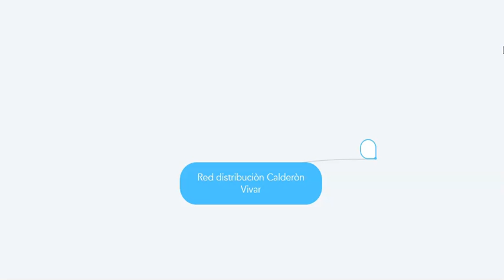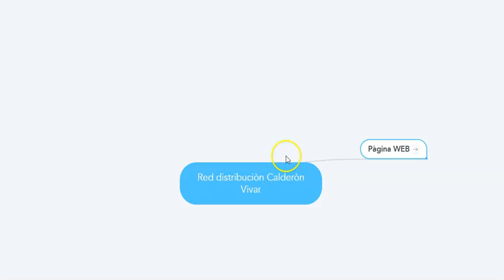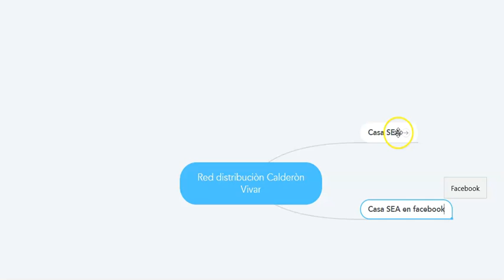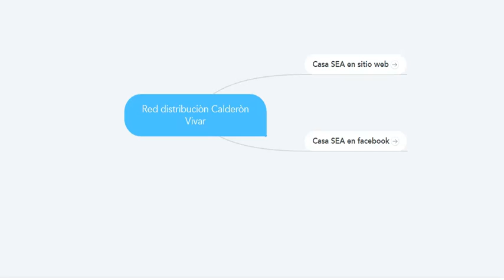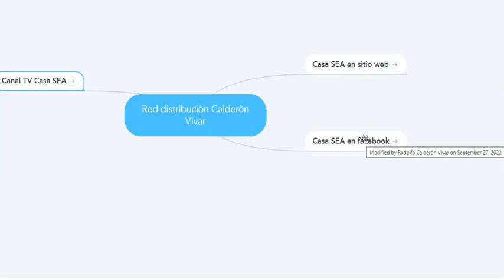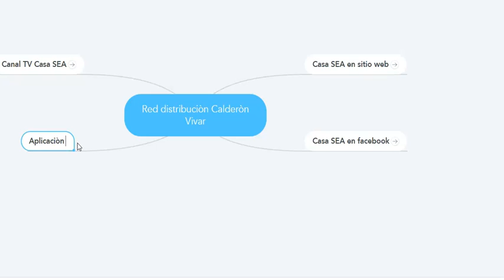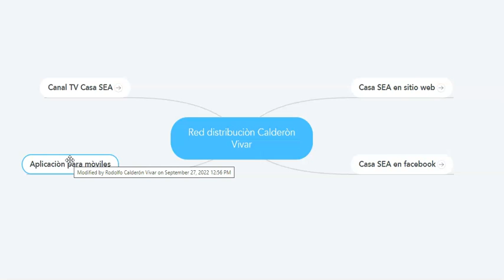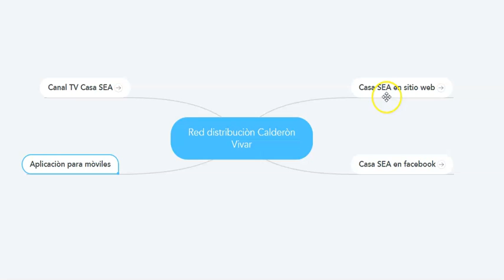Distribuciòn en red multiplataforma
Instrucciòn de còmo realizar el esquema de distribuciòn en red multiplataforma